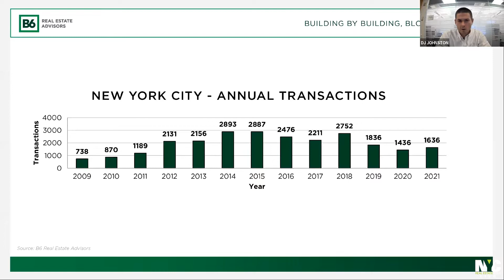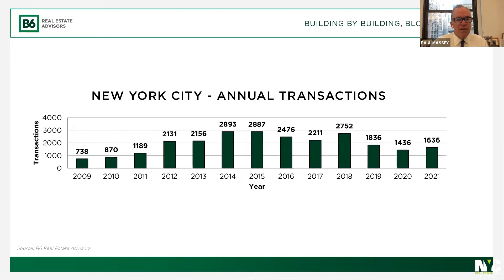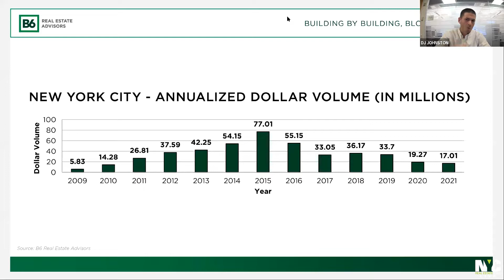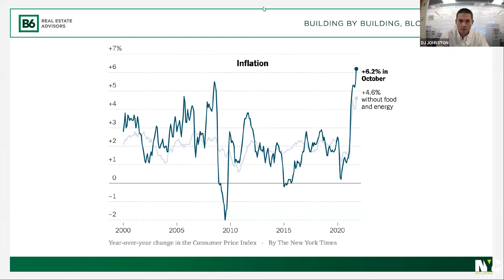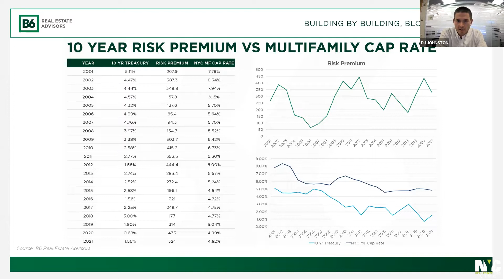State of the Multifamily Market – Trends and Predictions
Join B6 Real Estate Advisors’ CEO Paul J. Massey and Partner, Senior Managing Director DJ Johnston for a discussion on the state of the multifamily market, current trends and predictions for 2022.